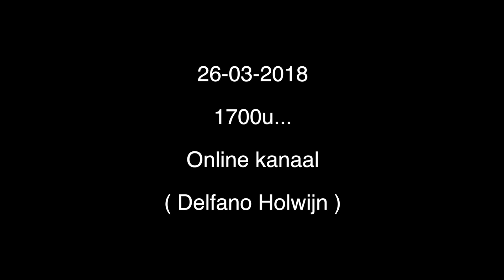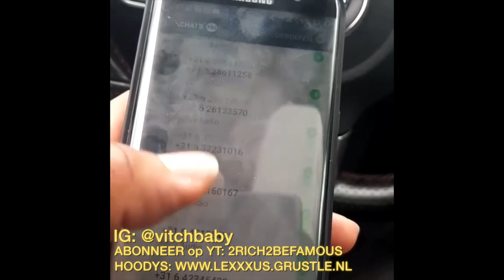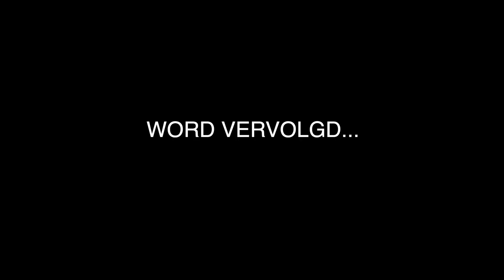MET RAPPER SJORS DEEL 2/ ARMPJE DRUKKEN vs CURTISSFOX ( NL KAMPIOEN ) MEHEFEHE # 20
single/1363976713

• Follow The Don !!

• Bekijk ook de andere MEHEFEHE vlogs !

• Of de 2Rich2BeFamous muziek releases !

Thanks to:

Grustle for the clothing merchandise

Mr Mehe-Fehe